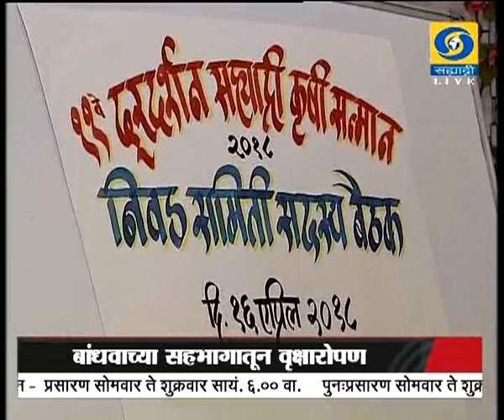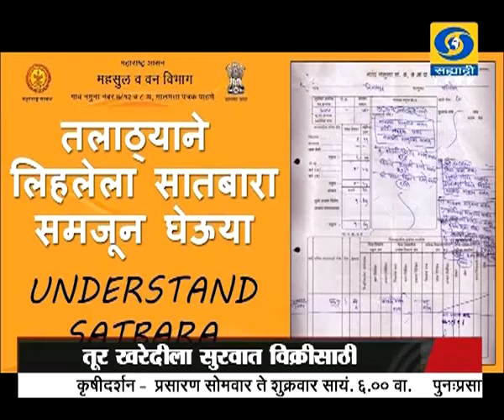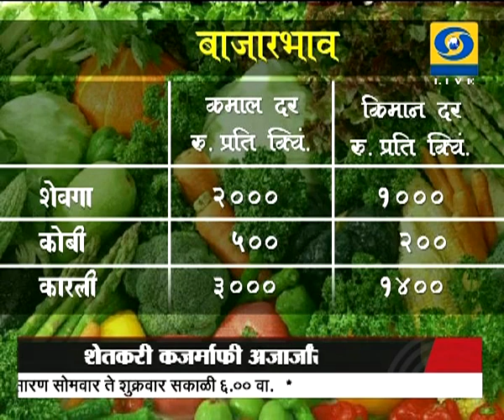Krishivarta Bajarbhav - 16 April 2018 - कृषीवार्ता बाजारभाव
DD Sahyadri
Doordarshan Mumbai
Sahyadri Marathi
Show : Krishivarta Bajarbha (१६ एप्रिल २०१८)
Social Media Operator : वनिता राऊत - मांजरेकर